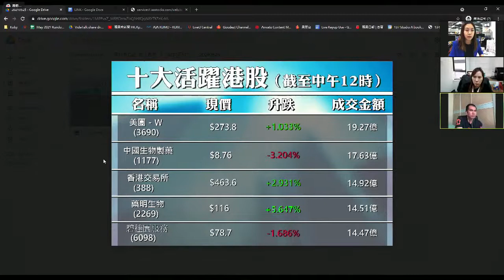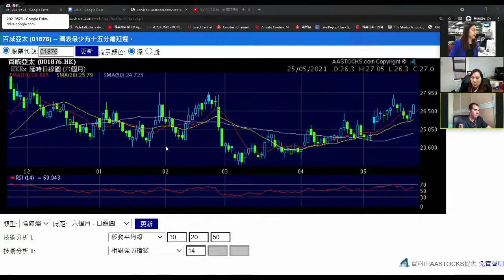20210525 午市急CALL｜快手急挫一成 騰訊死貓彈？古天后、唐牛同你分析